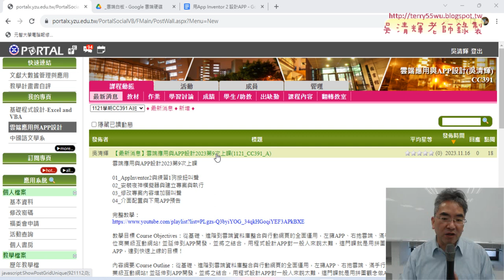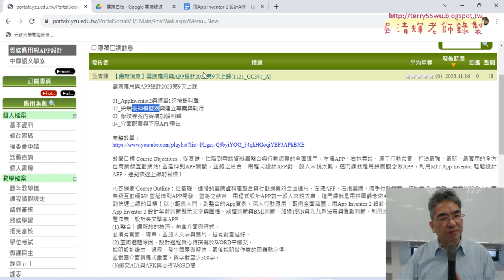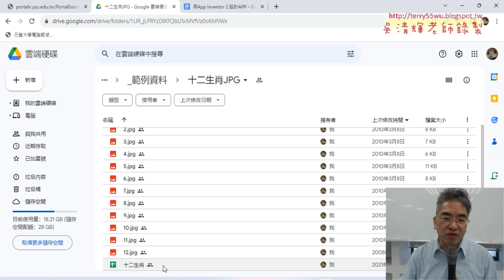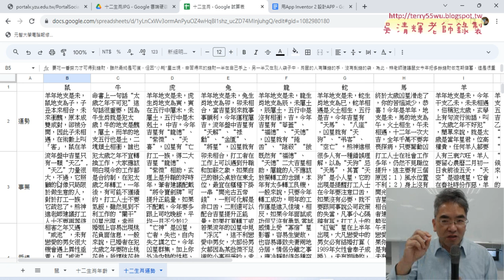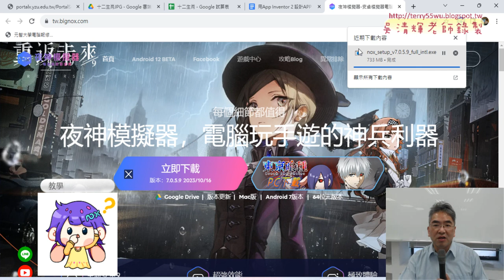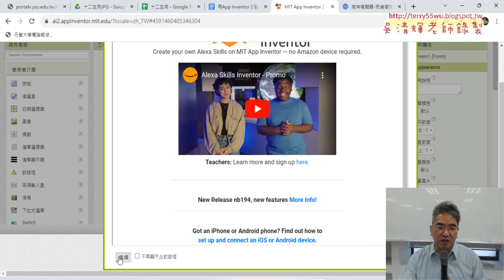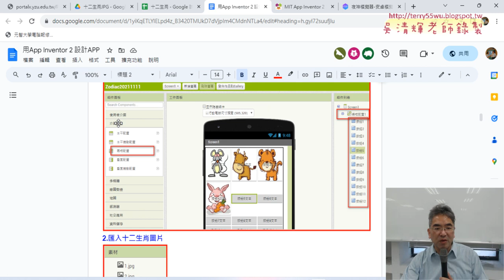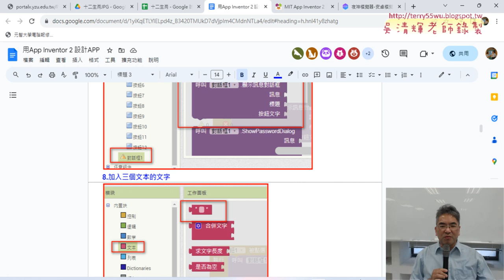01 重點複習與十二生肖APP設計